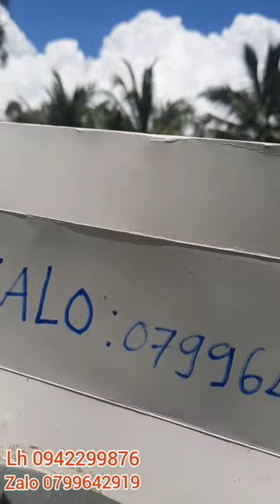vườn sứ nguyên liệu đủ thể loại anh chị em tham khảo Hoa sứ tây ninh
vườn sứ nguyên liệu đủ thể loại anh chị em tham khảo và ủng hộ Hoasưtâyninh#